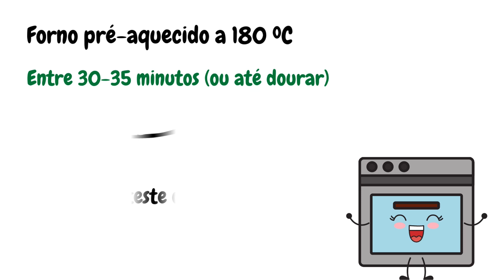COMO FAZER BOLO SALGADO DE SARDINHA | RECEITAS SALGADAS FÁCEIS DE FAZER | Malhando Garfo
Como fazer bolo salgado de sardinha? Esse vídeo descreve todo o passo a passo para você obter um delicioso. Um bolo salgado fácil de fazer, essa é uma das receitas salgadas faceis e rapidas para o natal. Receitas salgadas fáceis de fazer são sempre bem-vindas.
como fazer bolo salgado simples? Hummm! Simples e delicioso, você encontra nesse vídeo. Receitas salgadas faceis de fazer é maravilha total. Sua presença muito nos alegra.

Audio Content powered by Youtube Library

Um bolo salgado com recheio de sardinha bem saboroso. Ah, essa é uma das receitas salgadas com farinha de trigo que publicaremos aqui. Vem conferir essa torta de sardinha na batedeira.